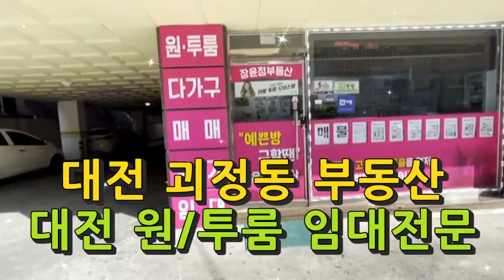대전 괴정동 부동산 대전 원/투룸 임대전문 장윤정부동산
장윤정부동산
대전 서구 용문동 591-17